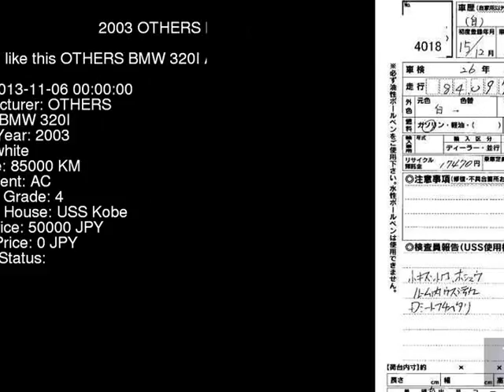2003 OTHERS BMW 320I AV22